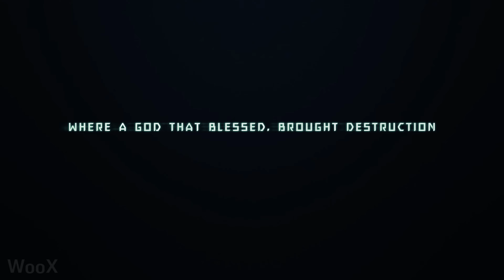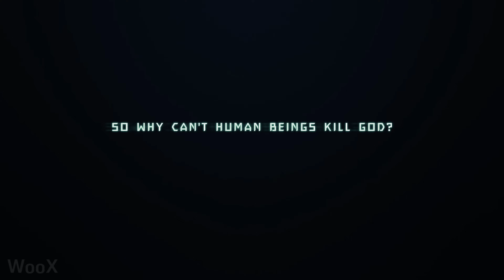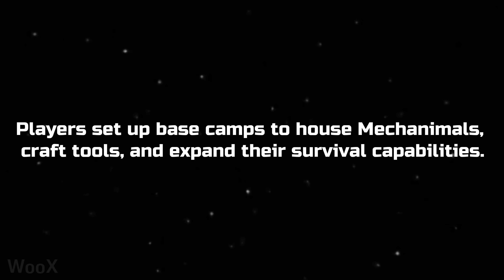Light of Motiram New Gameplay Demo (2025) 4K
Light of Motiram New Gameplay Demo - PC in 4K Ultra HD quality and 60FPS with screenshots and game info, news.

In a world overrun by colossal machines, explore the vast open world, build your base of operations, advance technology, train Mechanimals, and take on formidable bosses. Starting from the primitive age, forge a new path of development. Defy the machination, survive with mechanimals. Developed by POLARIS QUEST.

Release: TBA